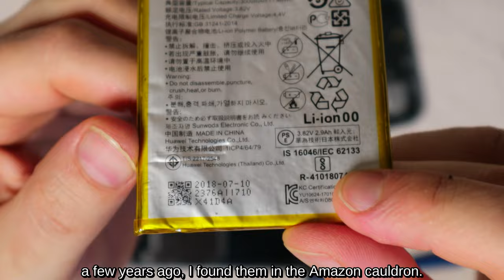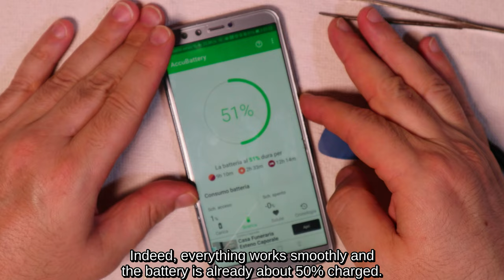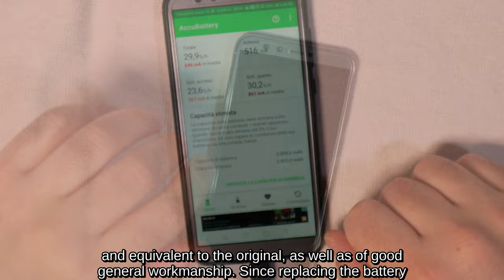스마트폰 리퍼비시 저렴한 DIY (Huawei, Honor, Samsung, Xiaomi, Oppo, Vivo 등)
스마트폰 배터리 교체
강화 유리
스마트폰용 접착제
스마트폰 수리 키트

1) 00:00 스마트폰 부품 포장 풀기
2) 01:28 스마트폰 분해 방법
3) 03:07 스마트폰 배터리 교체 방법
4) 04:00 스마트폰 붙이는 방법
5) 05:49 강화유리 제거 방법
6) 06:37 강화유리 적용 방법

강화유리가 깨지고 10초 만에 방전되는 배터리가 있어서 교체를 진행했습니다.
특히 배터리의 경우, 나는 좋은 품질과 무엇보다도 최근 생산된 것 중 가장 최근에 생산된 3000mAh XXLLHAM, Li-Po 유형, Huawei Honor 8, Huawei Honor 9 Lite, 화웨이 노바2 스마트폰. 라이트, 화웨이 P 스마트, 화웨이 P10 라이트, 화웨이 P20 라이트, 화웨이 P8 라이트(2017), 화웨이 P9, 화웨이 P9 라이트, 화웨이 Y6(2018), 화웨이 Y6 프라임(2018), 화웨이 Y7 프라임(2018), 화웨이 Y7 Pro(2018), Huawei Honor 7 Lite 및 일반적으로 코드가 HB366481ECW인 배터리용.
현재 스마트폰에서는 대부분의 구성 요소가 접착되어 있습니다. 따라서 분해하려면 헤어드라이어 등을 사용하여 접착제의 그립을 풀어야 하지만 플라스틱 부품이 녹지 않도록 열을 과도하게 사용하지 않도록 주의해야 합니다.
배터리와 함께 제공된 도구 키트에 있는 플라스틱 픽을 사용하여 덮개의 가장자리를 따라 작업하지만 과도한 압력을 가하지 않고 후면 덮개를 본체에서 분리합니다.
도구 키트와 함께 제공된 십자 드라이버를 사용하여 두 개의 작은 나사를 풀어 배터리 커넥터의 보호판을 제거합니다.
배터리 커넥터를 뽑습니다.
배터리는 양면 접착제로 본체에 부착됩니다. 그런 다음 항상 도구 키트와 함께 제공되는 작은 플라스틱 레버와 곡괭이를 사용하여 매우 조심스럽게 제거합니다.
접착제는 여전히 좋은 접착력을 가지고 있습니다. 그런 다음 새 배터리를 직접 연결하고 커넥터를 연결하고 보호 플레이트를 다시 조입니다.
조립을 완료하기 전에 스마트폰이 켜져 있고 배터리가 제대로 작동하는지 확인합니다.
실제로 모든 것이 원활하게 작동하고 배터리가 이미 약 50% 충전되었습니다.
커터와 오래된 칫솔로 조심스럽게 작업하면서 오래된 접착제의 잔여물을 가능한 한 많이 제거하고 청소하여 구성 요소 간의 최상의 접착력을 보장합니다.
스마트폰을 접착하기 위해 실제로 정밀 작업을 수행하기에 적합한 크기의 주둥이만 있는 특수 접착제가 판매됩니다. 그래서 이러한 유형의 재료에 대한 Bostik Superchiaro 매스틱 유형 접착제의 장점을 알고 두 부분의 가장자리를 따라 접착제를 완벽하게 투여할 수 있는 방식으로 강철 바늘의 일부를 제거한 주사기에 일부를 넣었습니다. 접착.
약 15분 정도 기다린 후, 접착제 지침에 표시된 대로 접착할 두 부분을 짧지만 강렬한 초기 압력으로 접합하고, 스마트폰을 천으로 감싸고 두 개의 나무 조각 사이에 약 24시간 동안 압력을 가합니다. 두 개의 클램프로 고정됩니다.
나는 완벽한 밀봉을 확인하고 마른 접착제 잔여물을 제거합니다.
배터리 충전 상태를 평가하는 데 사용할 수 있는 다양한 앱 중 하나를 사용하여 현재 예상 배터리 용량이 약 2900mAh인지 확인합니다. 따라서 제조업체가 선언한 데이터와 완벽하게 일치하고 원본과 동등하며 일반적인 솜씨가 좋습니다.
배터리 교체가 성공적이었기 때문에 새로운 강화유리 적용을 진행합니다.
물론 가장 먼저 할 일은 오래된 유리를 제거하는 것입니다.
처음에는 곡괭이를 사용하여 제거하려고 했지만 유리가 깨졌습니다. 그래서 저는 치실을 사용하여 강화 유리 아래로 미끄러지듯 밀어 넣어 손상을 입히지 않고 점차적으로 들어 올리고 분리하기로 결정했습니다. 접착제가 특히 강한 경우 헤어드라이어에서 뜨거운 공기를 분사하여 접착제를 느슨하게 할 수 있습니다.
나는 키트와 함께 제공된 젖은 천으로 진공 청소기로 디스플레이를 청소하고 함께 제공된 접착제로 보푸라기와 먼지의 잔류물을 제거합니다.
유리를 최대한 정확하게 부착하기 위해서는 제공된 접착제를 사용하여 세로로 위치를 고정하고 반대쪽 유리를 잡고 접착제의 보호필름을 쉽게 제거하고 다시 위치를 잡는 것이 좋습니다. 중앙을 살짝만 누르면 완벽하게 접착되는 유리입니다.
제공된 두 번째 마른 천으로 유리를 닦는 동안 영향을 받는 부위에 약간의 압력을 가하면 기포가 잠시 후 사라집니다.